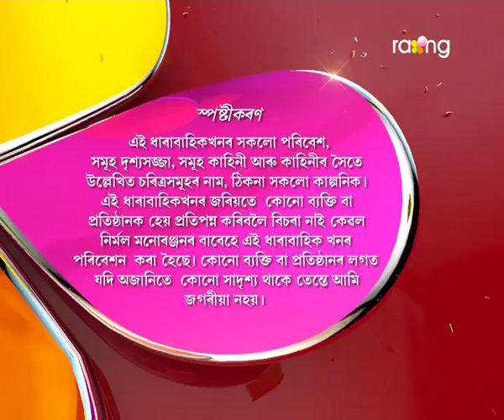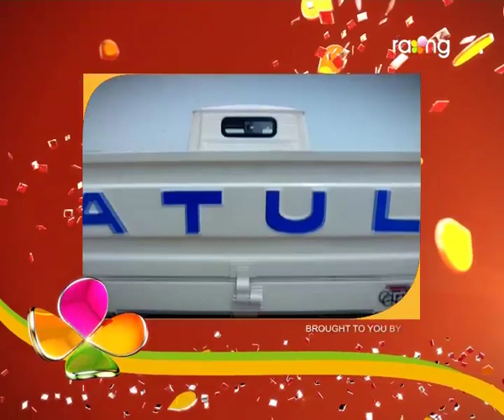Oi Khapla | 21st Jan | Full Episode | No 461